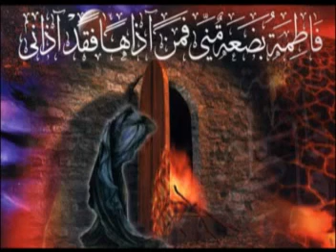Maulana Abid Bilgrami l Ayyam e Fatmiyah l Chhota Imambara, Lucknow l 2012 l Majalis 03